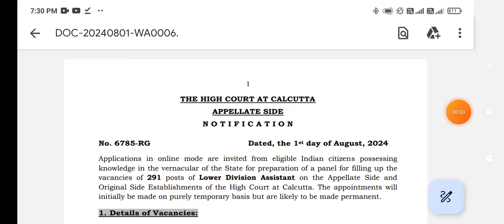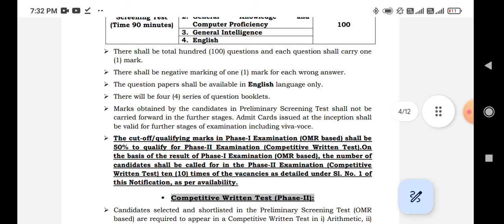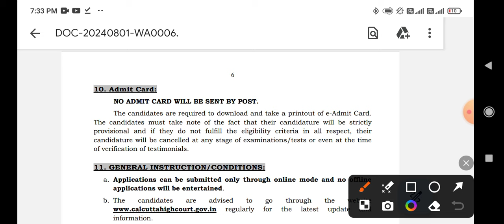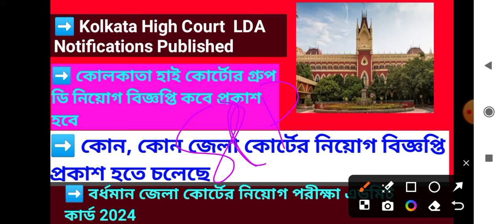Kolkata High Court New Recruitment 2024 || বাকি জেলা কোর্টের নিয়োগ বিজ্ঞপ্তি কবে প্রকাশ হতে চলেছে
Latest  Calcutta High Court recruitment 2024 notifications for job seekers will be available on our website. Calcutta  High Court Jobs for freshers and experienced candidates are posted in JobsCloud. Find official notifications and direct link to apply for all the latest notifications here. Candidates may get the details regarding vacancy, Number of posts, Mode of selection, application fee, How to apply etc. JobsCloud provides you with the “latest government job in  Calcutta High Court” “Calcutta  High Court Upcoming exam 2024” results, cutoffs, syllabus, answer keys and other information related to “Calcutta  High Court recruitment 2024”. So candidates who are looking for career opportunities in  Calcutta High Court may explore all the latest Calcutta High Court recruitment 2024 notification instantly from our website.

This video is fair use under United States copyright law because it is non-commercial, transformative in nature,uses no more of the original work and could have no negative affect on its market.